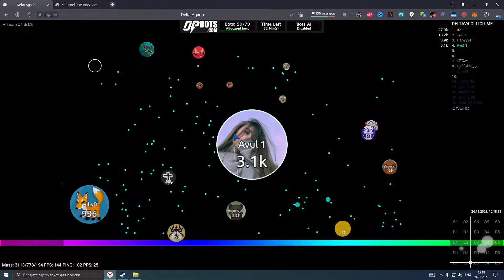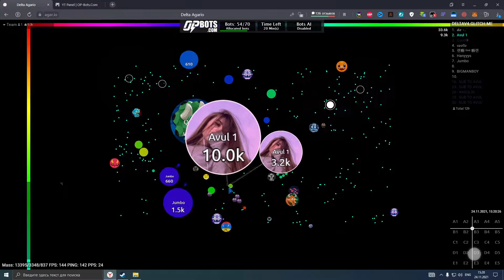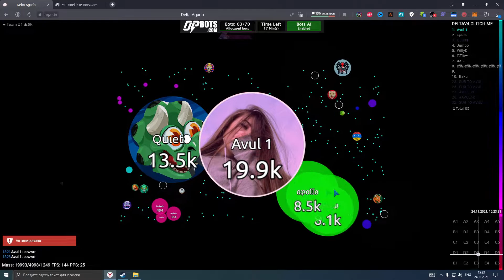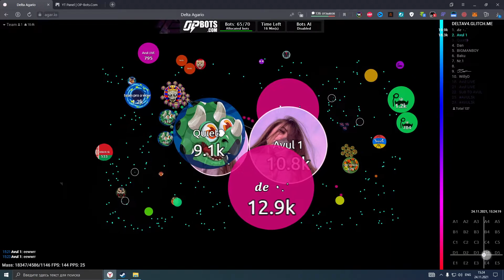Agar.io - Duo Takeover #20 Avul & Quiet